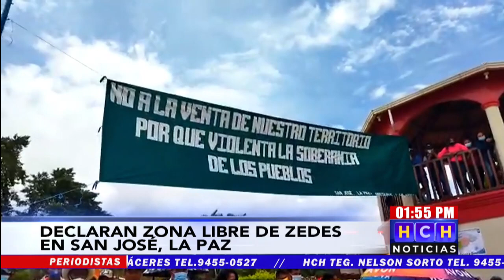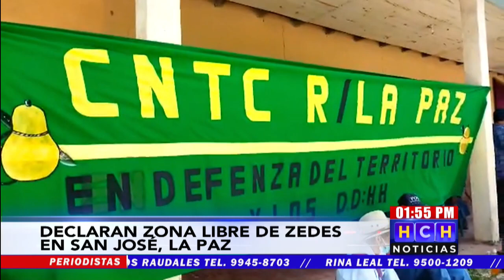Siguen las manifestaciones contra las ZEDES, así lo hizo el municipio de San José en La Paz